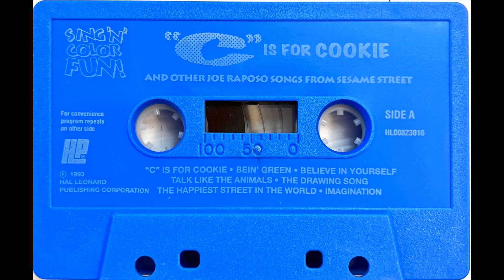Sing 'n' Color- The Happiest Street in the World (Instrumental)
Happy Sesame Street Day, everyone.
Courtesy of Sing 'n' Color - _C_  is for Cookie by Joe Raposo and Sesame Street, I created this instrumental on Splitter.